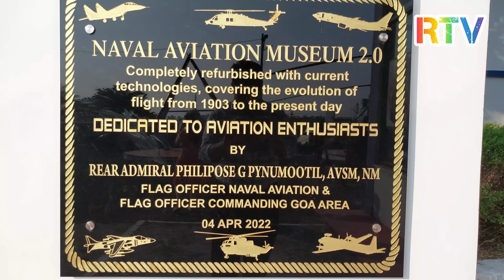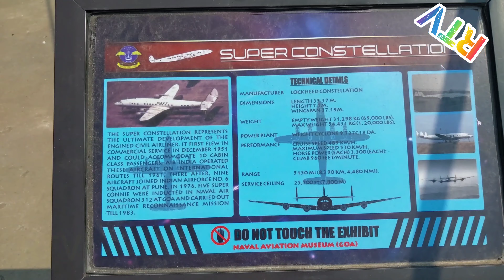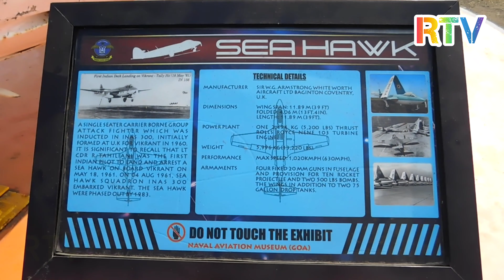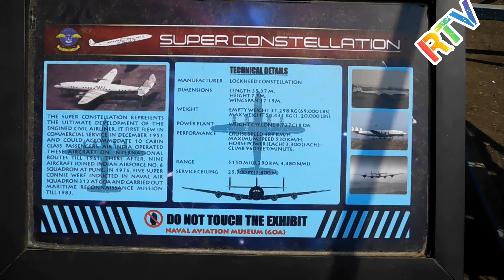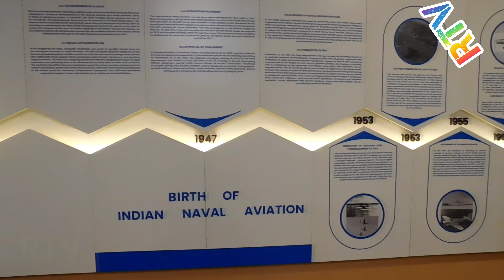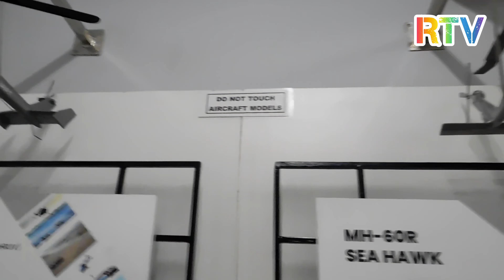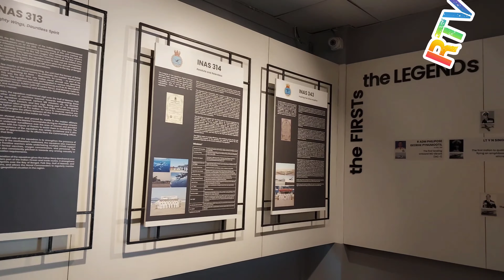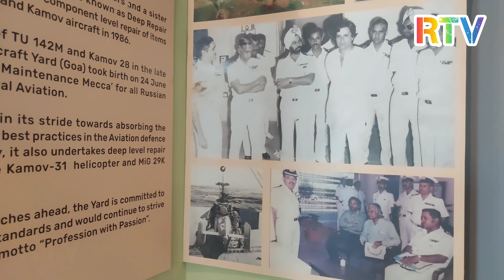Goa📺Indian Naval Aviation Museum🚢India Tour🕵️‍♀️Warship, Aircraft🧳Travel with Rashmi💁‍♀️Hindi Vlog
🕵️‍♀️People also ask:

Is Naval Aviation Museum free?
No.
Why is Naval Air museum closed?
Open all days except Monday.
Can anyone go to the National Naval Aviation Museum?
Yes
Where is India's only Naval Aviation Museum?
Bogmalo Road, Vasco da Gama, Goa 403806
Naval aviation museum goa entry fee,
Rs. 20, Camera Rs. 50

🕵️‍♀️Indian Naval Aviation Museum:
The Naval Aviation Museum is a military aviation museum located in Bogmalo, 6 kilometers from Vasco da Gama, Goa, India focused on the history of the Indian Naval Air Arm. The museum is divided into two main parts, an outdoor exhibit and a two-storey indoor gallery.
✈️Aircraft on display
Breguet Alizé IN202
British Aerospace Sea Harrier FRS.51 IN621
de Havilland Devon C.1 IN124
de Havilland Vampire T.55 IN149
Fairey Firefly TT.1 IN112
HAL Chetak IN475
HAL HT-2 BX748
Hawker Sea Hawk Mk 100 IN234
Hughes 300 IN083
Kamov Ka-25 IN573
Lockheed L1049G Super Constellation IN315
Short Sealand II IN106
Westland Sea King Mk 42 IN505

👨‍👩‍👦‍👦Best Time to Visit: Throughout the year
⏰Timing: Daily 9:30 am to 5.00 pm.
🛣️Nearby City/town: Vasco Da Gama
🛫How to reach here: By Bus, Taxi or rental Bike from Vasco.
🚉Nearby Railways Station: Margao, Vasco Da Gama
🏬Nearby hotel & Restaurant: Vasco, Bogmalo, Dabolim